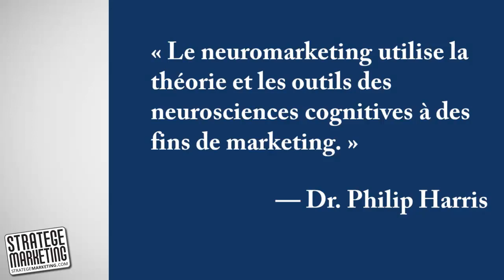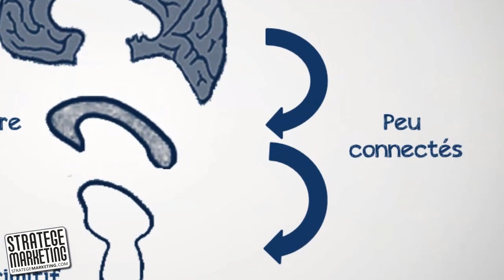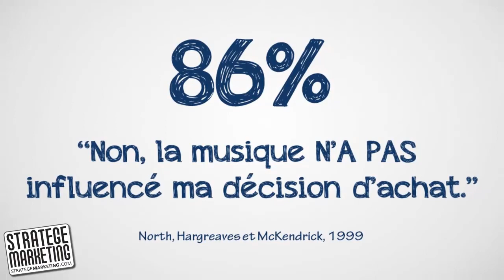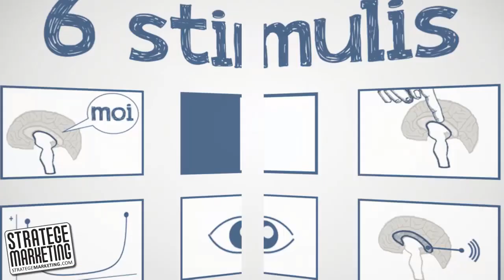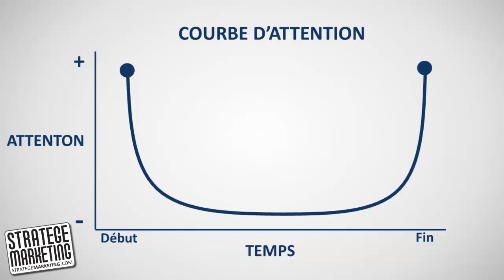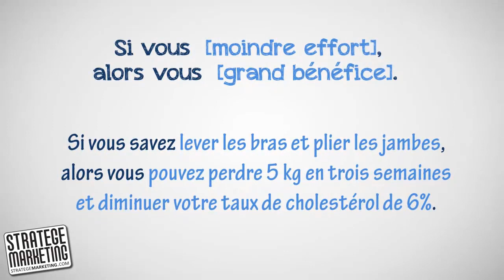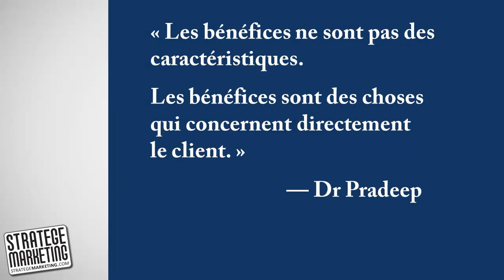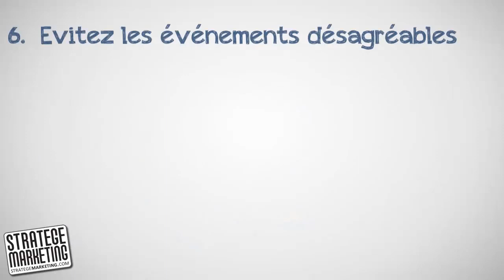Neuromarketing et ses secrets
Le neuromarketing, au service de vos affaires - voici tous les secrets.
Cette vidéo est un tutoriel de neuromarketing, un cours complet.

↡↡↡ Voir aussi ↡↡↡

▶ Pas encore abonné à cette chaine Youtube ?